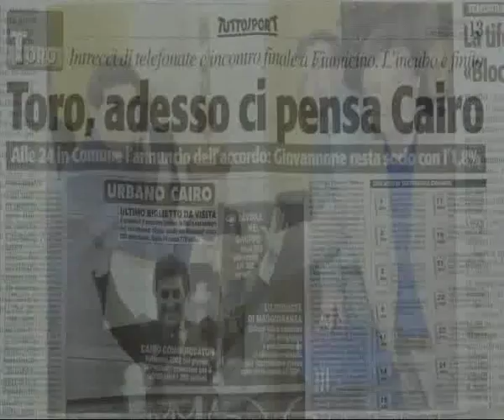Jimmy Fontana parla di Urbano Cairo Presidente Torino Calcio-Torino Fc